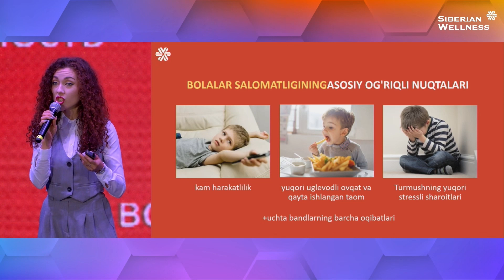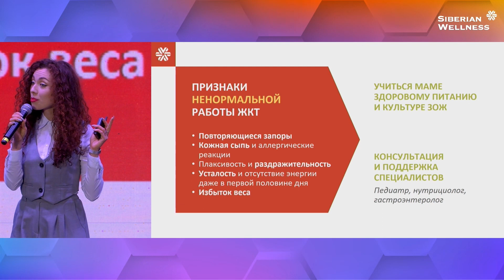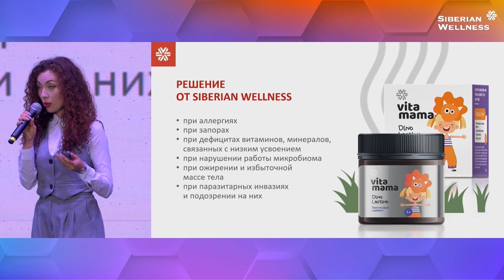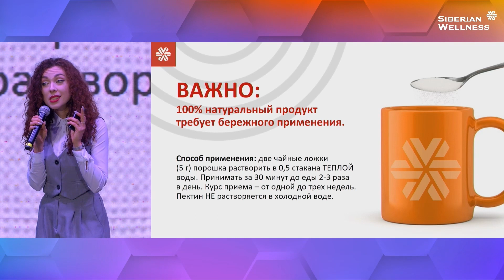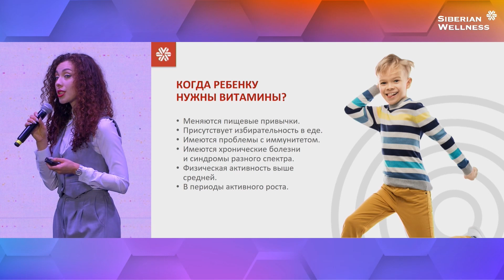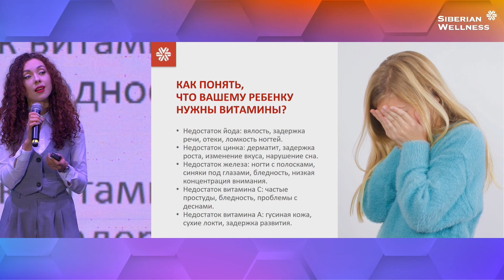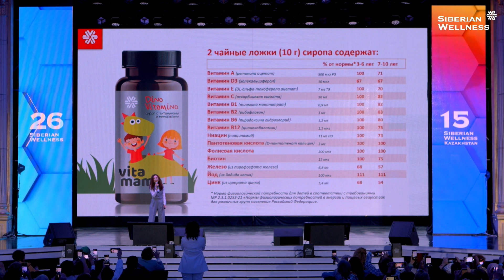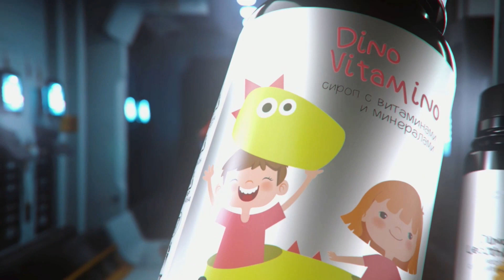Елена Кийкова - Нутрициолог | Business Profi, Россия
Нутрициолог Елена Кийкова о болевых точках детского здоровья, о том как сформировать правильные пищевые привычки ребёнка и о том какие интересные продуктовые новинки ждут нас в линейке для самых маленьких зожников - ВитаМама.